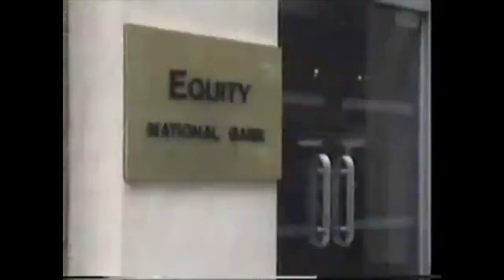Editor Jeffrey Wolf, ACE on His Process Editing Eddie Murphy's SNL Sketch "White Like Me"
Artist in Residence Jeffrey Wolf, ACE on SNL Skit "White Like Me."

From Manhattan Edit Workshop's "Critical Ends" series, featuring award winning editors discussing their craft as a part of our Six Week Editing Intensive. For more information on Manhattan Edit Workshop's Six Week Editing Intensive and Artist In Residence program please

Jeffrey Wolf, ACE, worked with director Ted Demme on "The Ref," "Beautiful Girls," "Monument Avenue" and "Life." He also edited the award-winning film "Holes," "Penn & Teller get Killed" and "Billy Madison." He also worked on "The Longshots" starring Ice-Cube, and directed his first film, the documentary, "James Castle, Portait of an Artist."

In "White Like Me," from Saturday Night Live sketch in the mid 1980’s, Eddie Murphy goes undercover using makeup to see what it is like to be white. The satirical skit follows Murphy as he goes through a number of everyday experiences as a white man. He is shocked to see the many privileges and benefits he receives from other white New Yorkers – from a cocktail party in a city bus to free money at the bank.

"White Like Me". n.d. In Wikipedia.